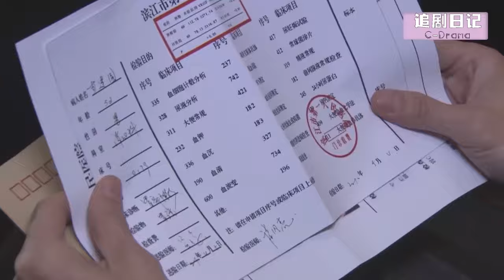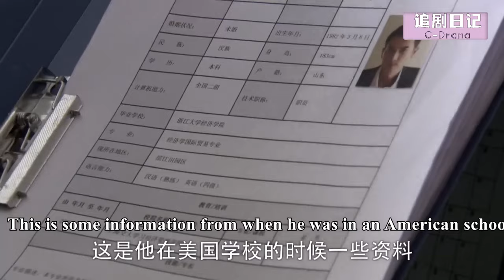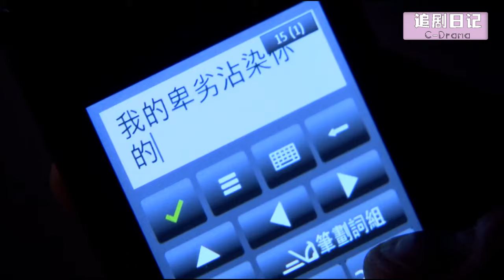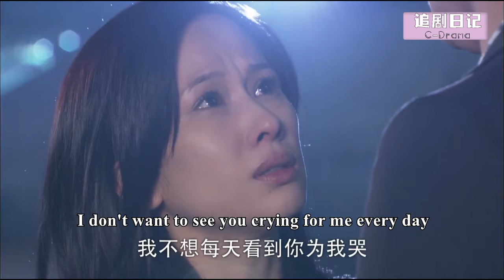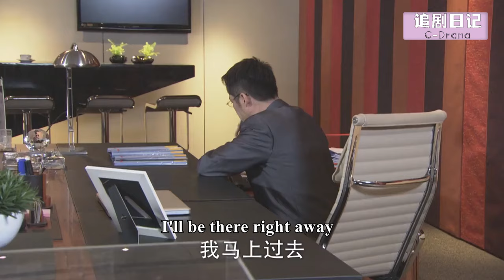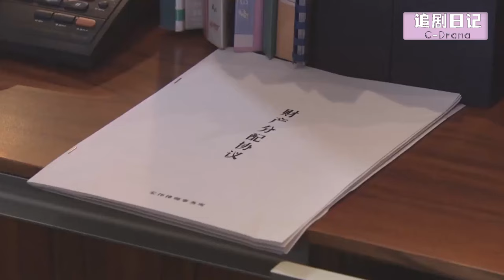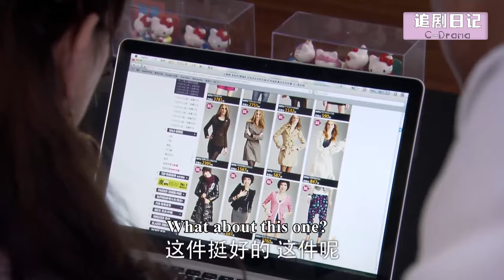【Full Movie】妻子在電梯口迎接丈夫，怎料看到這一幕，立馬崩潰提離婚🍔Chinese Television Dramas